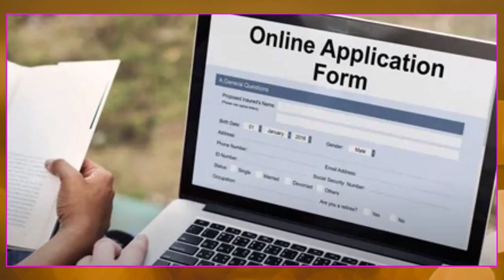ప్రతిరోజు లక్షల్లో ఆదాయం వచ్చే ఒకే ఒక్క ప్యాకింగ్ జాబ్ ఇదే | ₹55,000 investment